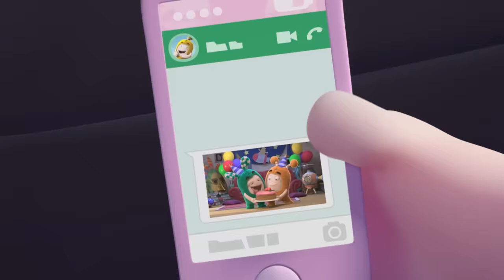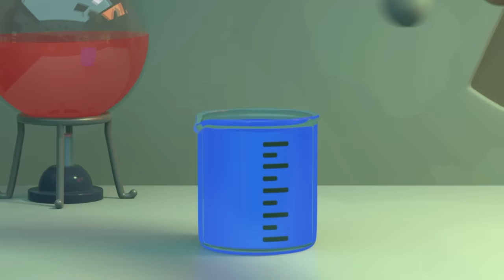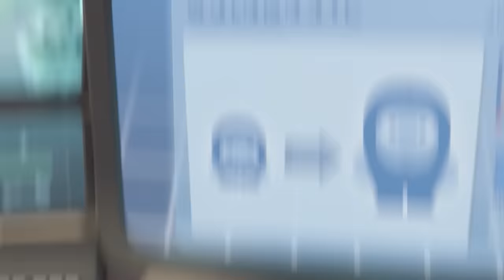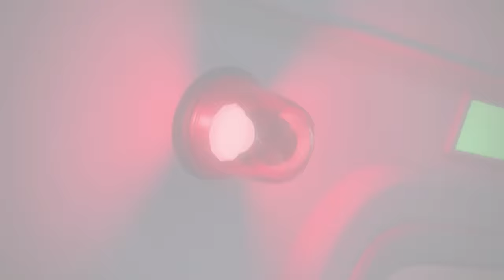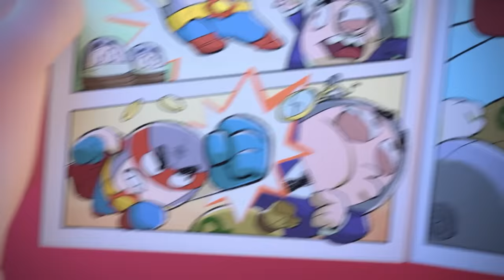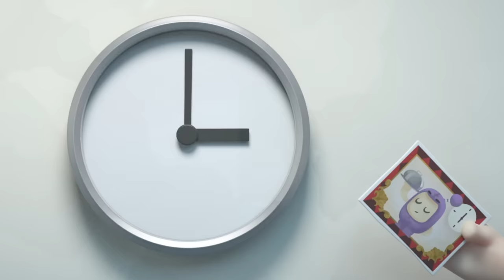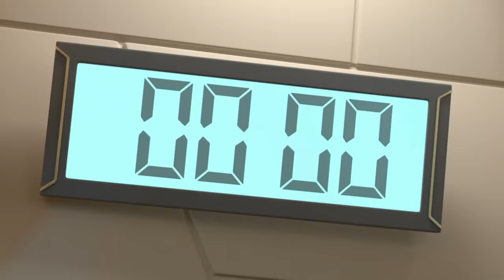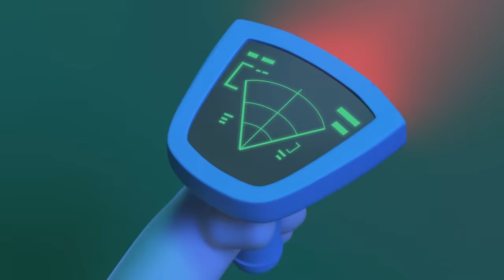The Mermaids Tale | Oddbods Cartoons | Funny Cartoons For Kids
A mermaid's curse causes Jeff to grow an embarrassing fish tail whenever he gets wet. Jeff needs to keep his secret under wraps while still making a splash at his fancy harp recital

00:00 The Mermaids Tail
07:37 Perfect Gift
14:36 This Little Piggy
21:17 Hotheads
28:15 Hot Dog 500
34:56 Phoning It In
41:55 The Odd Pong
48:54 The Oddfather
55:34 Arcade Slick
1:02:16 Balloon Bods
1:09:15 Deserted
1:15:56 Robodd Wars
1:22:37 Jog On
1:29:18 Double Ozee
1:35:59 Don't Open the Box
1:42:58 Clown Off
1:49:39 Bumble Bubbles
1:56:37 Uncle Zee
2:03:35 Monster Truck
2:10:34 No Go Pogo
2:17:32 Superbod
2:24:31 Driving Jeff Crazy
2:31:30 Caketastrophe
2:38:28 The Abominable Snowman
2:45:27 Our Son Slick
2:52:08 Snow Joke
2:59:06 Master Jeff
3:06:05 Gameface
3:13:21 Slicknado
3:20:20 The Grimbles
3:27:18 The Invader